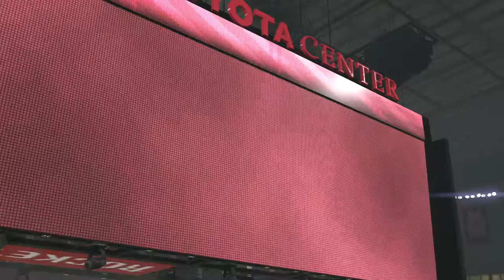MyPlayer in NBA 2k14 (PS4) part 13: WTF Coach?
This is part 13 of MyPlayer in NBA 2k14 with live commentary.